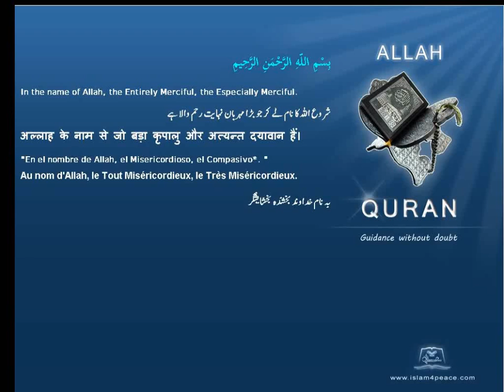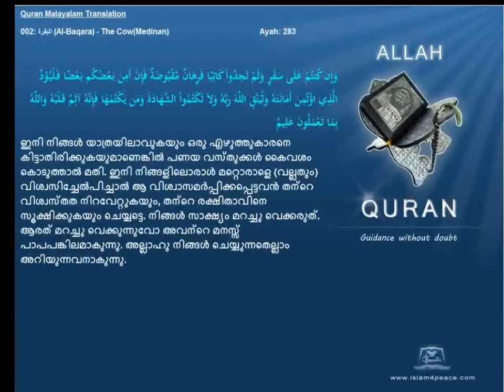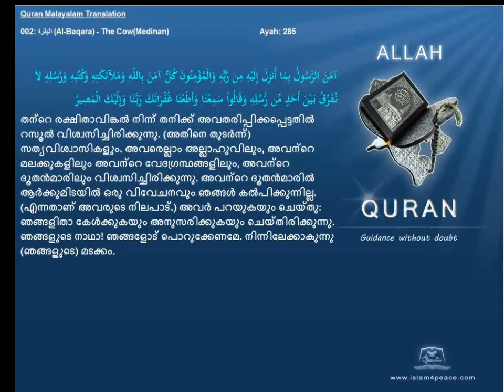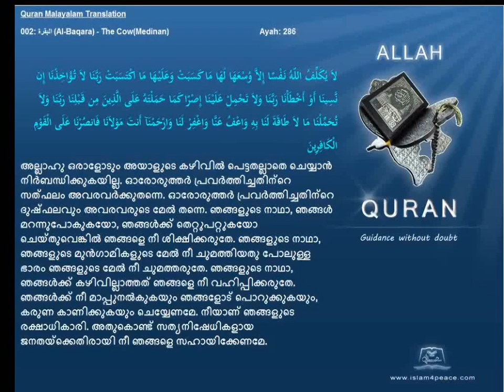Quran Malayalam Translation 002 البقرة Al Baqara The CowMedinan Islam4peace com